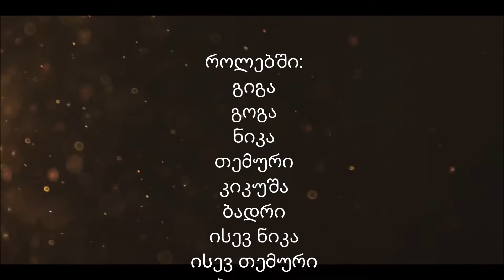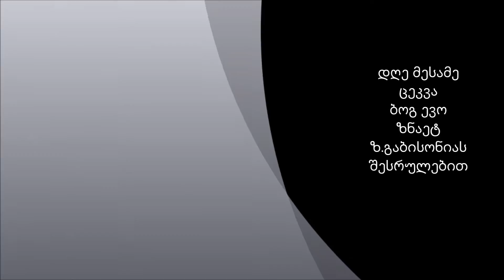cekvis ostatebtan ertad (ცეკვის ოსტატებთან ერთდ)